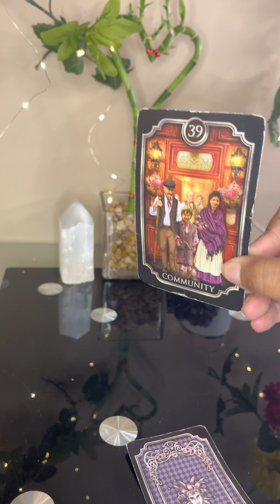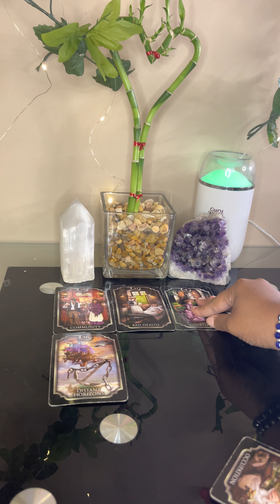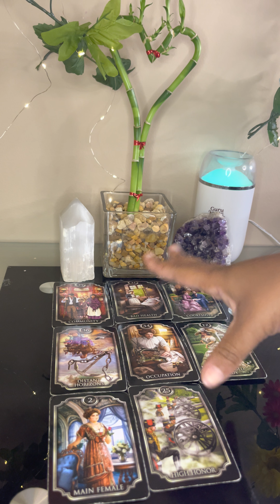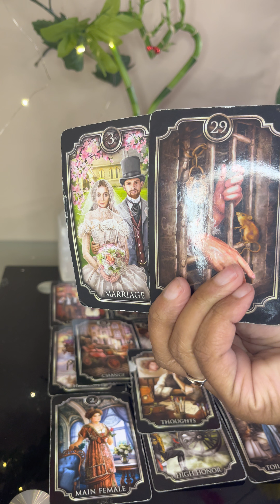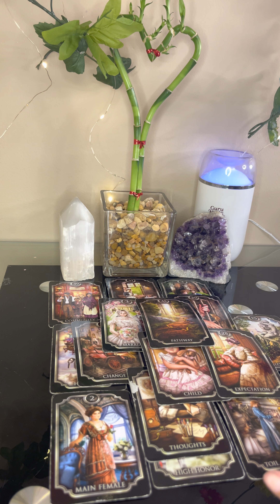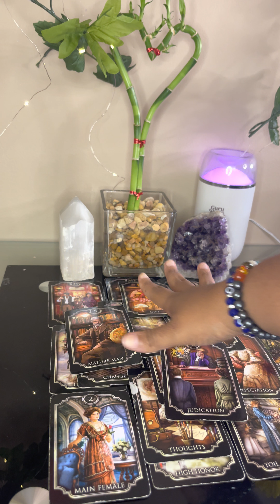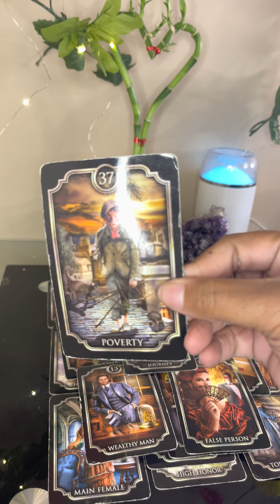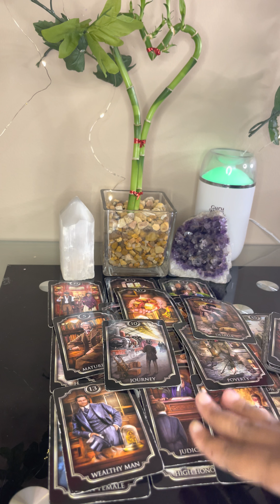Aquarius:You were a Gift to this Person & They Took You For Granted😢They’re in Despair! Doing Bad🤬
✨Instagram Pages @jakaylasdivinetarot  & @divinitybe
✨TikTok 👉🏽 @Jakaylasdivinetarot

🔴‼️🧿NOW BOOKING READINGS👇(once you send payment please send screenshot 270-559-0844)(Only offering email & pre-recorded readings at this time)
🟣$33.33- Email reading(ask up to 3questions and i will send your reading thru email within 24hrs)
⭐️- $44.44 for 20min pre-recorded reading(ask up  to 3questions) I record reading and send you link within 72hrs 💯
✅PayPal (add $2.50 to total for PayPal fee for receiving your payment)

💰🔥Full Moon 4/30 is our Next Massive Collective Money Manifestation💫 increase your finances & manifest abundance in ALL areas👉🏾$44.44 once you send payment, screenshot me & text me your name and date of birth

🧿‼️Divine Protection is $47.77 (payment info above)

✂️Cord Cutting from Toxic Relationships this helps you release this connection so you can move forwad $57.57(payment info above)

✨Send Me Goodies✨(free promotion)
Jakayla’s Divine Tarot
2780 New Holt Rd
Ste. D